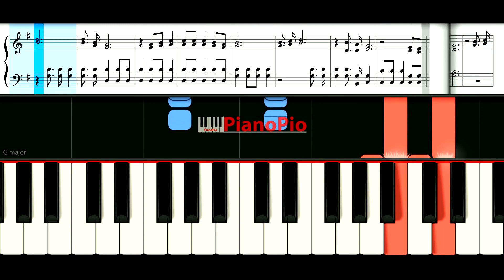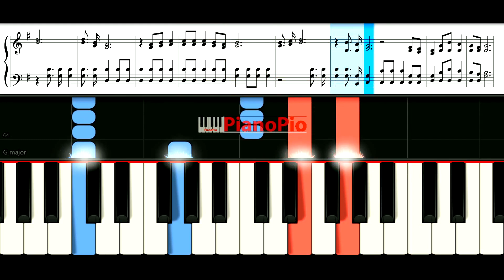Nchi Nzuri Yametameta | Tenzi Za Rohoni No 143